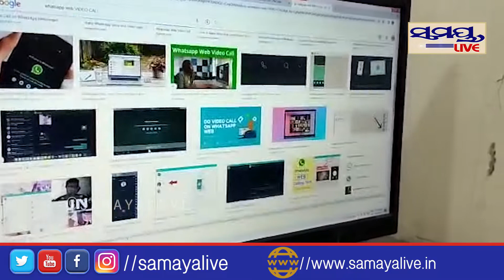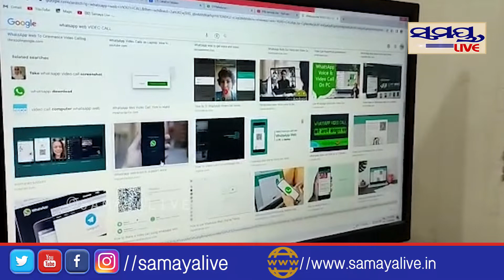ହ୍ୱାଟ୍ସଅପ ବ୍ୟବହାରକାରୀ ସାବଧାନ | Odia News Live Updates | Latest Odia News | Samayalive